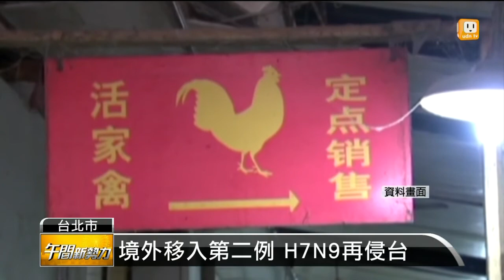【2014.01.01】境外移入第二例 H7N9再侵台 -udn tv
中央流行疫情指揮中心在傍晚也緊急通報，一名來台旅遊的大陸江蘇省86歲男子，確診感染H7N9，是台灣境外移入的第二例，而這名病患，目前仍在加護病房治療。完整內容 , FB , Twitter , G+